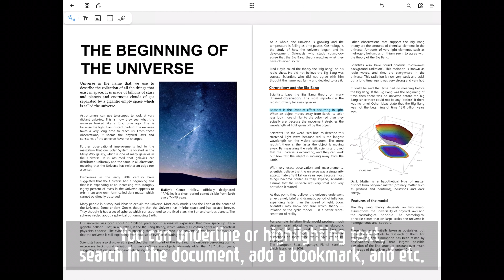[Flexcil Tutorial] Select sentence using underline gesture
You can highlighting, underlining, search text in the document, add a bookmark by selecting text using underline gesture.